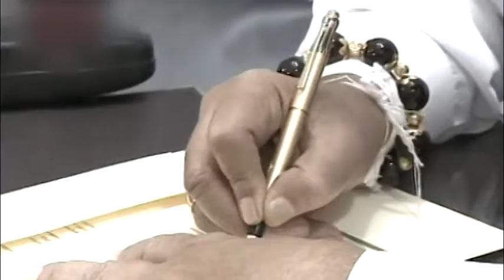1 years completed for Mahinda Rajapaksha's 52 Days government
දින 52 පොහොට්ටු ආණ්ඩුවට අදට වසරයි